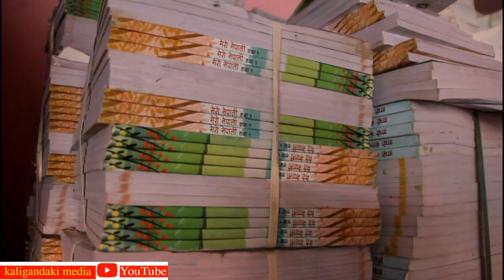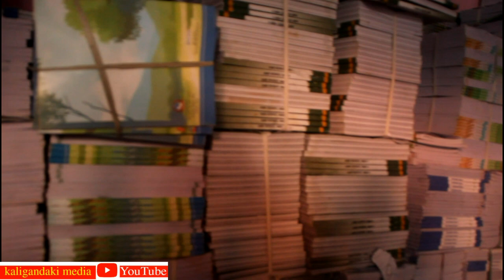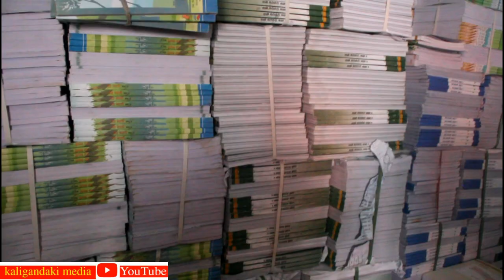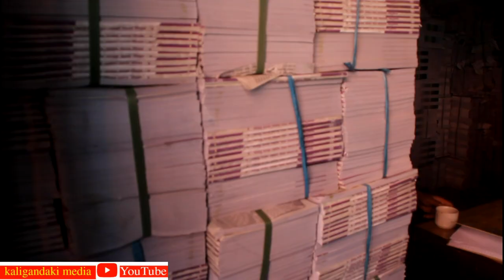म्याग्दीका सामुदायिक विद्यालयलाई बेनीमा आइपुग्यो पाठ्यपुस्तक, यसरी हुँदै छ विक्रि वितरण Book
म्याग्दीका सामुदायिक विद्यालयहरुमा एकद्धार मार्फत पाठ्यपुस्तक वितरण गरिने भएको छ । नेपाल पुस्तक तथा स्टेशनरी व्यवसायी महासङ्घ म्याग्दीले सदरमुकाम बेनीमा सरकारी पाठ्यपुस्तक विक्रि केन्द्र स्थापना गरेर सामुदायिक विद्यालयहरुलाई पाठ्यपुस्तक विक्रि वितरण गर्न थालेको हो ।